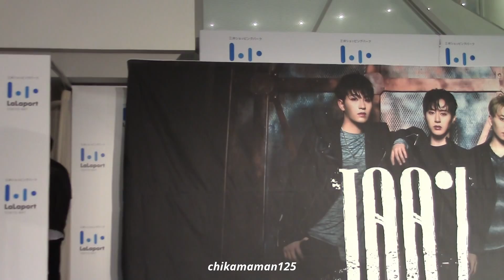100%（백퍼센트）20170117 나쁜놈(BAD BOY)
日本デビュー『How to cry』リリースイベント2部
ミニライブ3曲目
LaLaport TOKYO BAY